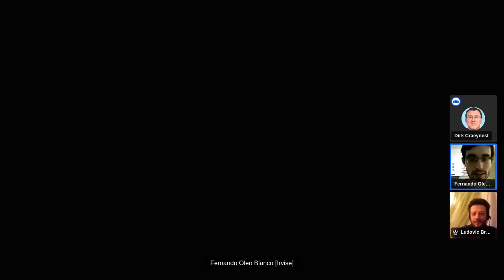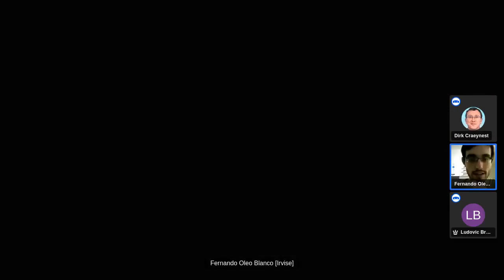FOSDEM 2022 - Closing of the Ada DevRoom